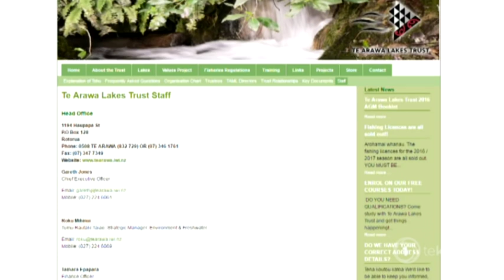Te Arawa Lakes Trust CEO gone, board seizes control of operations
The Te Arawa Lakes Trust (TALT) board has seized control of the day to day operations of the trust's business following the departure of CEO Gareth Jones. TALT chairman Sir Toby Curtis says the trust's review ‘has highlighted some areas of concern.’ Even though under Jones' leadership the trust assets value grew by 14 percent to $33.7 million for the financial year ending June 30, 2016.